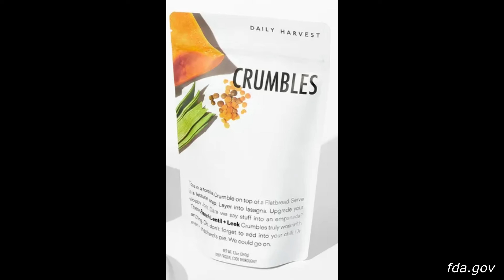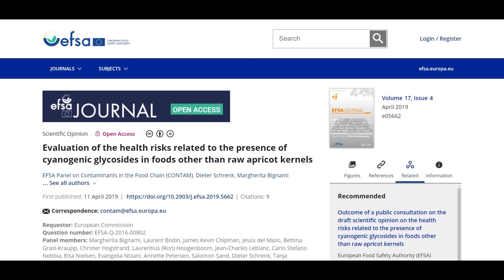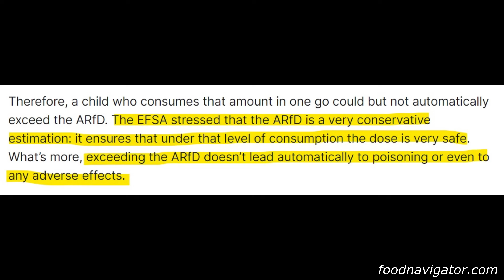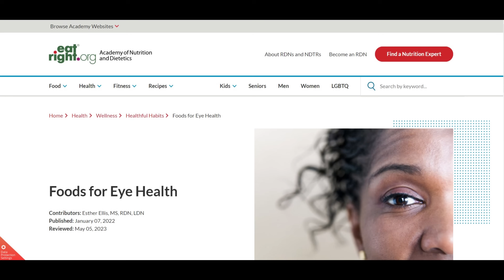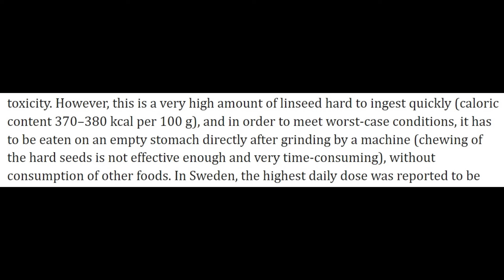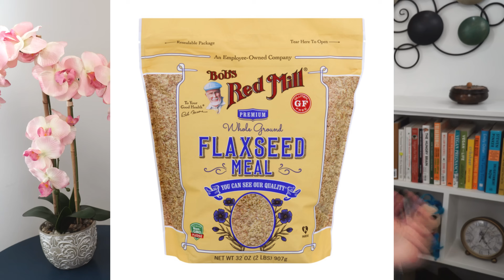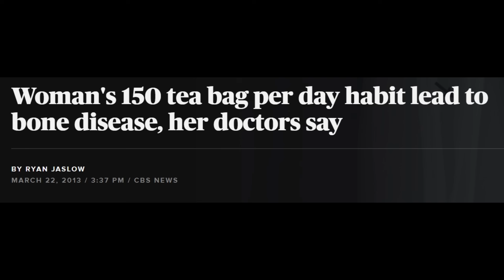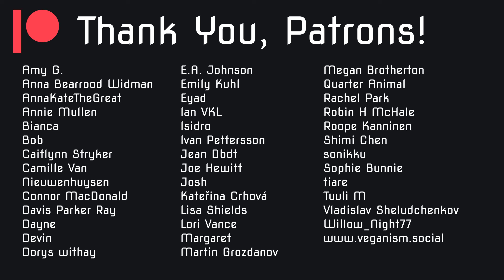This Dietitian Says Flaxseeds are Toxic?!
My response to "Toxic Foods Promoted on TikTok" by How To Cook That, in which Ann Reardon says flaxseeds are toxic due cyanide.

0:00 Intro
0:59 Apple seeds
2:03 Flax & cyanide
11:18 Cadmium
13:23 Conclusion